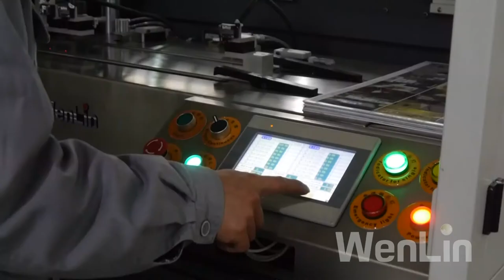WL-HS-3A hydraulic plastic card cutter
card punching machine, plastic card puncher, plastic card die cutter, hydraulic
Wuhan Wenlin Technology Co.,Ltd